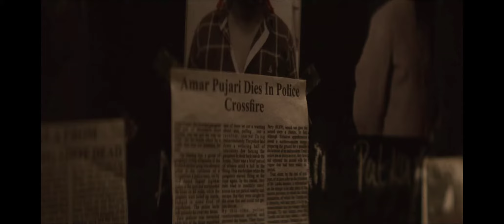Выпуск 83-го | Class of 83 (2020) | Трейлер с русскими субтитрами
Герой-полицейский был отправлен в наказание, поскольку декан полицейской академии решает наказать коррумпированную бюрократию и ее криминальных союзников взамен, обучив пять смертоносных полицейских-убийц.